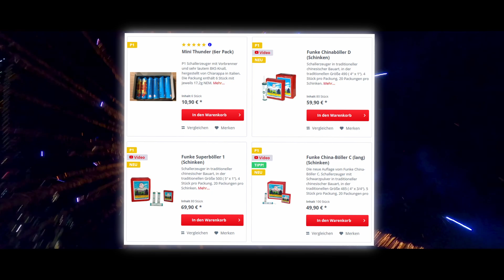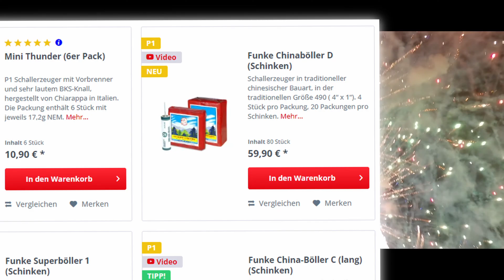LIDL FEUERWERK Flyer 2023/24 mit Preisen!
Falls ihr Verbesserungsvorschläge, konstruktive Kritik oder ähnliches für mich habt, immer gerne in die Kommentare schreiben!